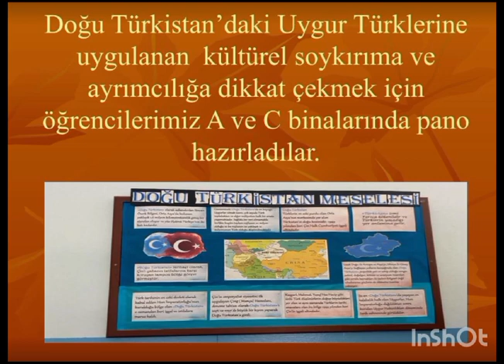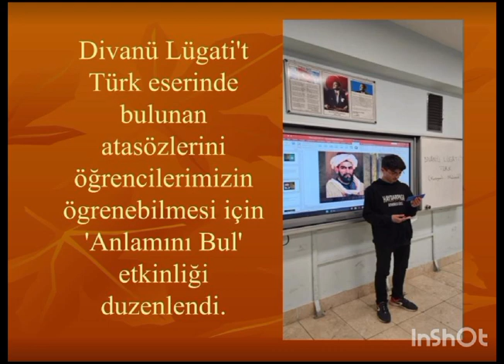Ocak 2024 Bültenimiz